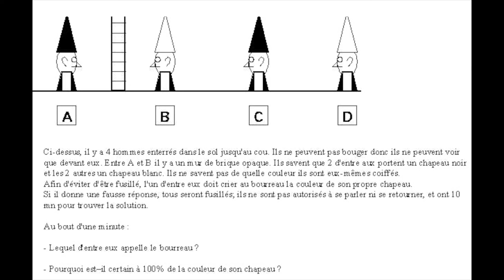La théorie générale des systèmes expliquée simplement. Ludwig Von Bertalanffy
Qu'est-ce que la théorie générale des systèmes de Ludwig Von Bertalanffy ? La TGS pour les intimes? Nous expliquons tout ça simplement dans cette vidéo.

Julien